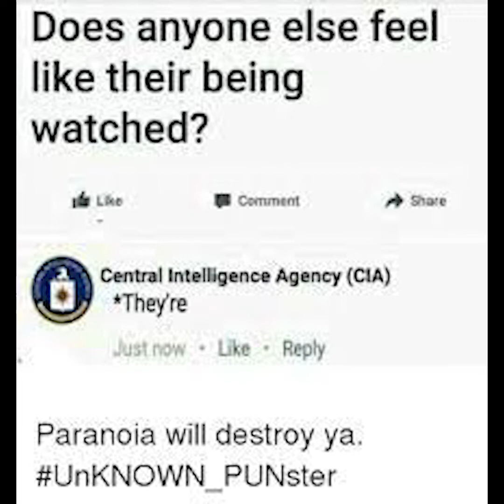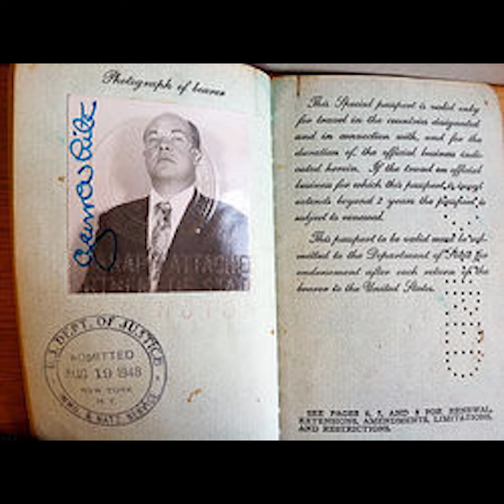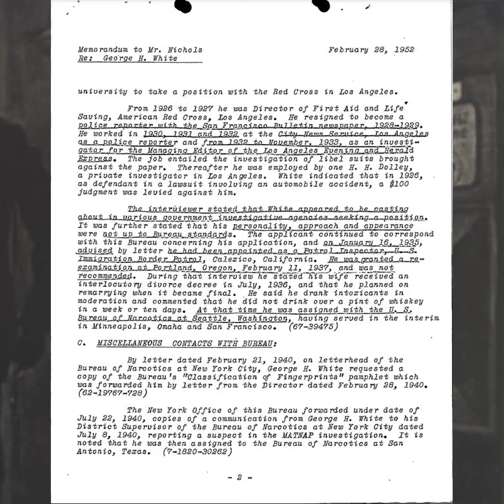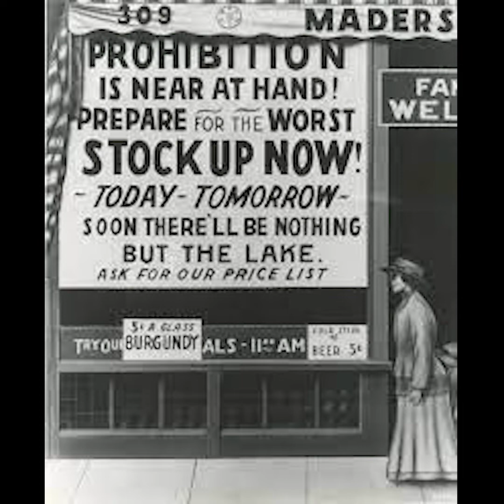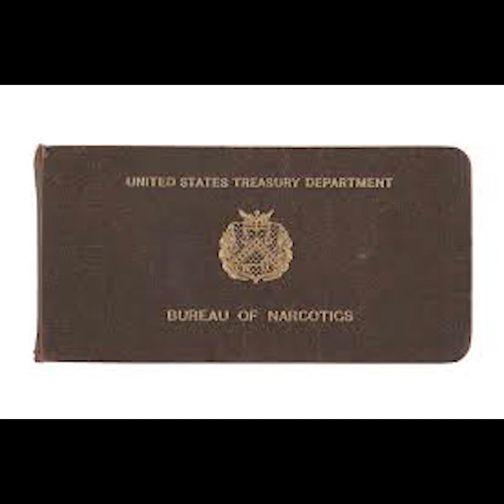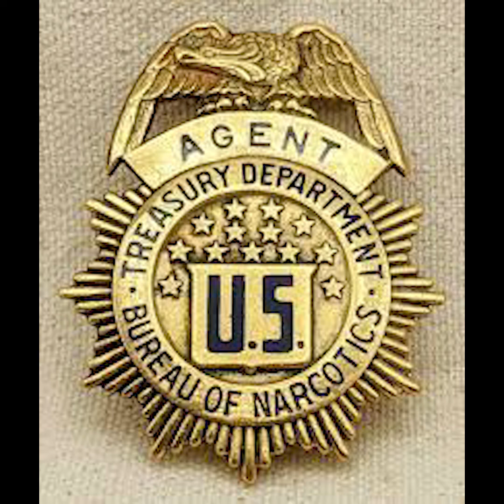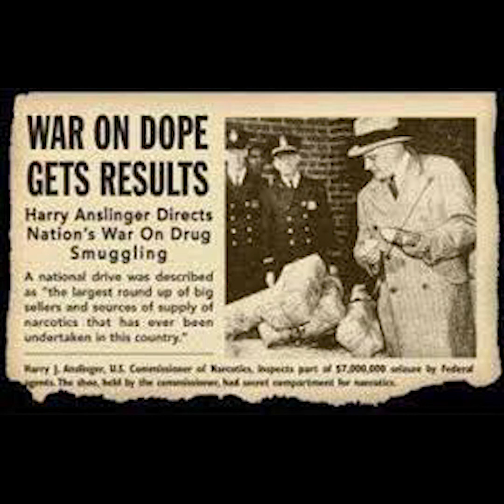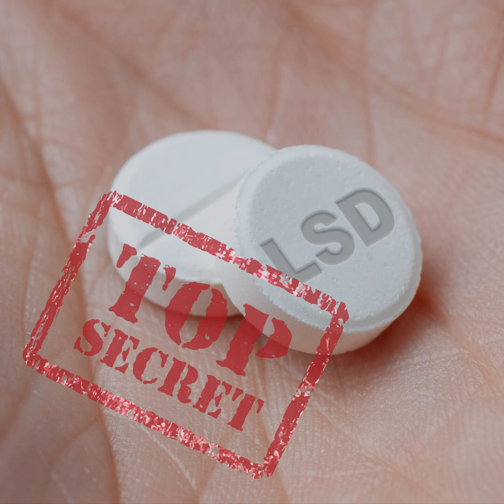Episode 1: George Hunter White, part 1 alternative Video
CIA mad scientist Sidney Gottlieb had job opening that might as well have been custom-made for Goerge Hunter White. White had experience in drugging people for experiments during his time in the OSS. He loved drugs himself. He had few scruples when it came to committing acts of cruelty and violence. And perhaps most importantly, he had access to low-level criminals and other social outcasts -- people who would never consider reporting anything done to them to law enforcement. So it was that White would become a key figure in the horror story that was Project MK ULTRA by running his own side project, Operation Midnight Climax.

for more information and episodes.